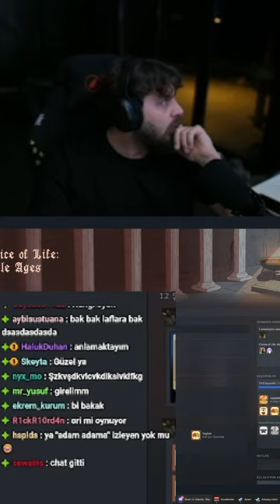Elraenn - Lazona banlanıyor 😂🤣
Twitch kanalım: Flora_aa
Edit instagram hesabı: @twitchshortlar